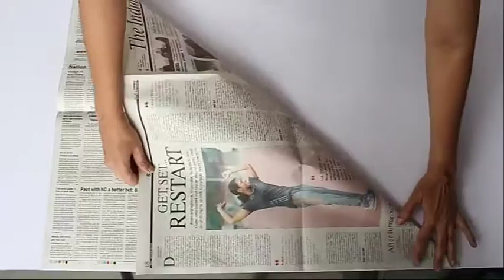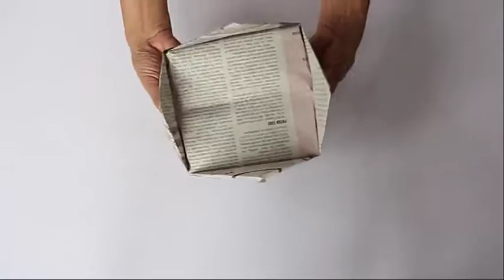ROYAL CAP - Telugu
With a double sided newspaper we can make this wonderful royal cap. It is shaped like a square and has a star on each of its four sides. You can wear it as a crown in plays performances.

To make this you need a full double newspaper. Fold a triangle along the width and remove the extra strip. You will get a large square with side of the square is width of newspaper.

Now fold along the other diagonal to get the center of the square. Fold all the four the corners of the square to the center of the square. By doing this you create another square which half in area to the larger square. Turn this square and repeat the same for all four corners of this square. Again you'll get a smaller square half in area to the previous one.
Turn it around and you’ll see four small squares in the square.
Now open each side take out the triangle underneath and fold the side to the middle. Do this for the opposite side.  Now repeat the same thing for other 2 opposite sides. In this case we will also fold a small triangle underneath. This fold will hold our crown. And now the royal cap is ready to go on the head. We just need to open it and wear it.